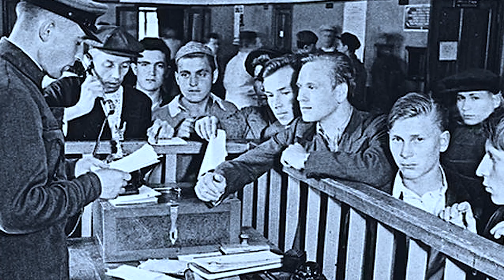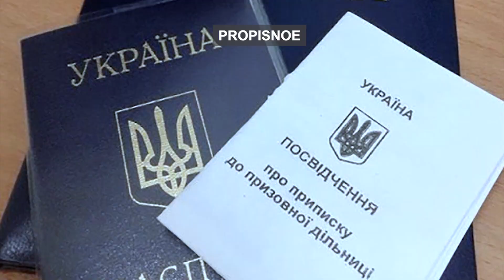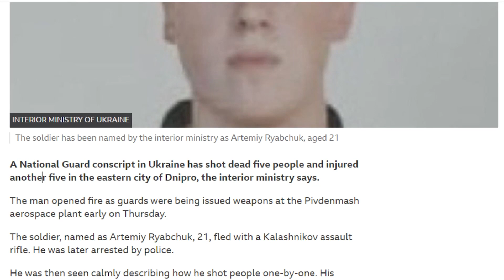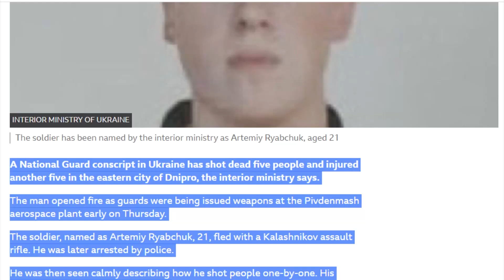Ukraine's Mandatory MILITARY CONSCRIPTION for Men (and Women)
What's inside:
- Yes, mandatory conscription in Ukraine!
- If you live in Ukraine, should you be worried?
- Why should you get Ukrainian citizenship?
- Women being drafted into Ukrainian army?
- History of military conscription in Ukraine.
- No army? No government services.
- Steps in posting yourself to army!
- Getting the "call"!
- Can you cancel military draft?
- Countries with compulsory conscription.
- Abuse and torture in Ukraine army.
- Don't post to army, get no rights!

Researching, traveling, and creating content for my wonderful audience can be expensive and time-consuming. Your support will help me cover my expenses and help me make better videos - and more of them.

Your contribution helps me in so many ways.